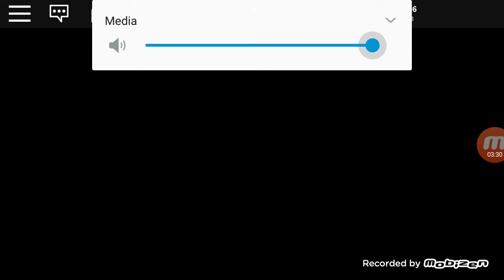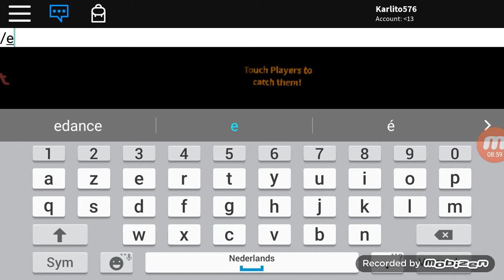GET REKT PLAYERS (Piggy) #5